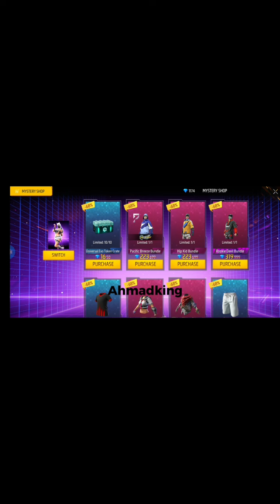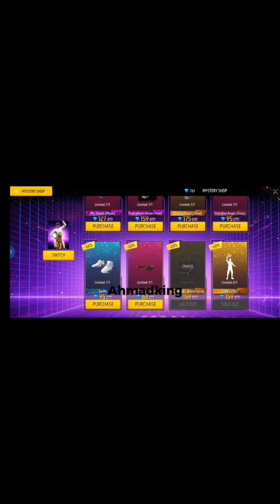New mystery shop creat opening in free fire